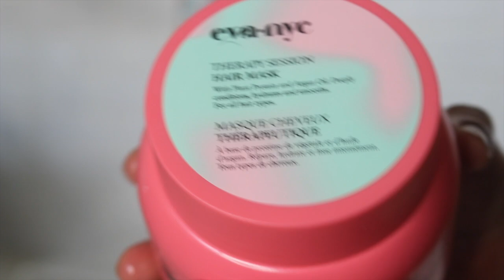RUTINA NOCTURNA PARA VERTE MAS JOVEN - PIEL Y RIZOS PERFECTOS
Una rutina nocturan adecuada y persistente es crucial para tener una piel saludable y lucir mas joven
PRODUCTOS USADOS EN EL ROSTRO:
Dr. Zenovia

Dr. Zenovia Skincare

Dr. Zenovia Skincare

PRODUCTOS RECOMENDADOS DE AMAZON

I received this product complimentary from Eva NYC.

 Dailycurlz

♥ Edicion Final Pro Cut - Camara: Canon Rebel 80D -  Lente EFS 24 mm